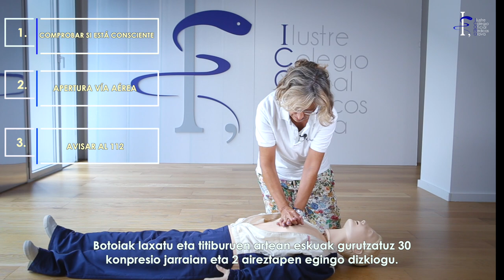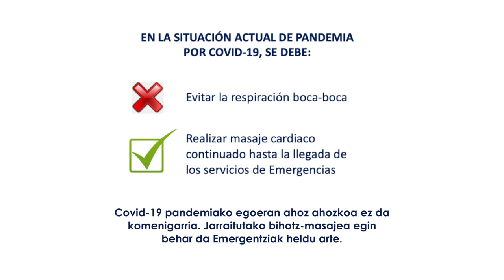Reanimación cardiopulmonar (RCP) en personas adultas/ Nola egin berpizte kardiopulmonarra helduetan.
Arabako Medikuen Elkargoak eta Gasteizko Udalak online formakuntza-programa jarri dute abian, bizitzarako arriskutsuak diren egoerak antzematen ikasteko eta horien aurren biziraupen-katea aktibatzen jakiteko, bai helduekin, bai umeekin eta bularreko haurrekin.  Horretarako, bideo laburrak argitaratu dituzte. Horietan, Osakidetzako Larrialdietako langileek modu erraz eta didaktikoan azaltzen dute nola jokatu.
Bideo honek pertsona helduei berpizte kardiopulmonarra egiten irakasten digu.
El Colegio Oficial de Médicos de Álava (ICOMA) y el Ayuntamiento de Vitoria-Gasteiz han puesto en marcha un programa formativo online para detectar situaciones de riesgo vital y aprender a activar la cadena de supervivencia tanto en adultos como en niños y lactantes a través de vídeos de corta duración, impartidos de forma sencilla y didáctica por personal de Emergencias de Osakidetza.
Este vídeo nos explica cómo hacer maniobras de reanimación cardiopulmonar a personas adultas.